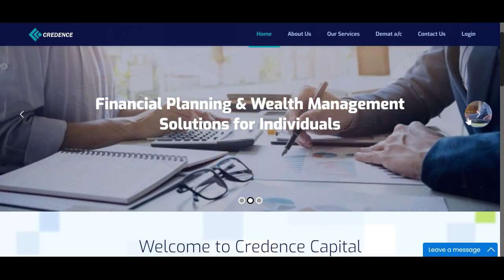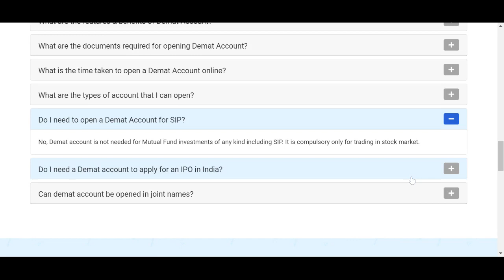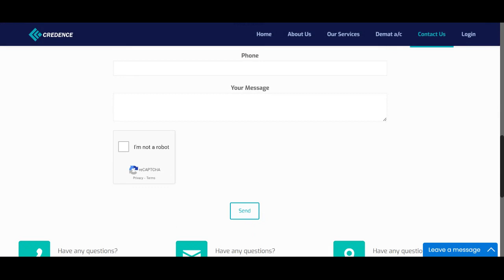Web Development Portfolio - Credence Capital Advisory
is a website which belongs to Credence Capital Advisory Private Limited, a leading SME advisory and wealth management firm in India. The website is developed in order to assist people regarding corporate finance, insurance, compliances and taxation management. Developed with an International approach, the website includes extended information about the services with easy inquiry through live chat and other features. The website has a vibrant design and attractive layout. WIth the help of this website, the firm aims to set right balance between short and long term goals depending on financial decisions. The website also gives the address and directions with the help of google maps.

Online consultation form
Side sticky button
Animated counter
Google maps
Member login
Chatbot
Drop-down menu